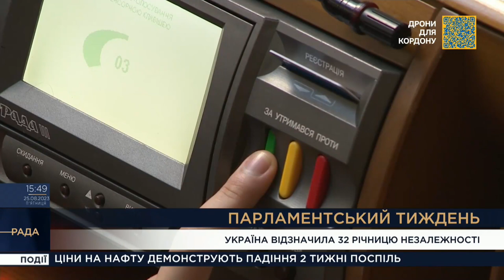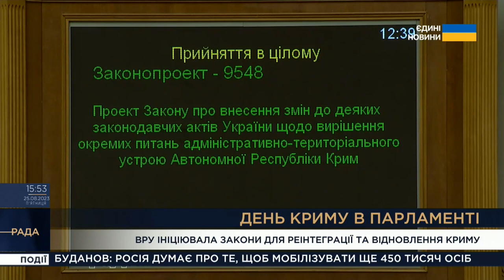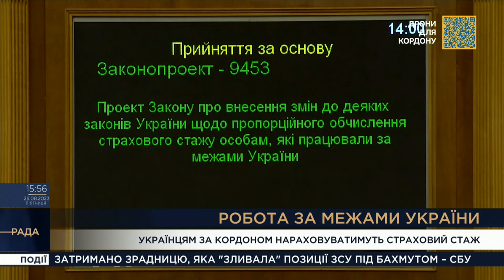Парламентський тиждень 25.08.2023